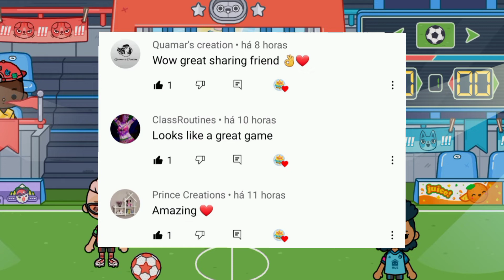Torcida azul do novo All-Star Stadium Toca Boca Life World!!! Nova atualização!!! New update 😃😃😃